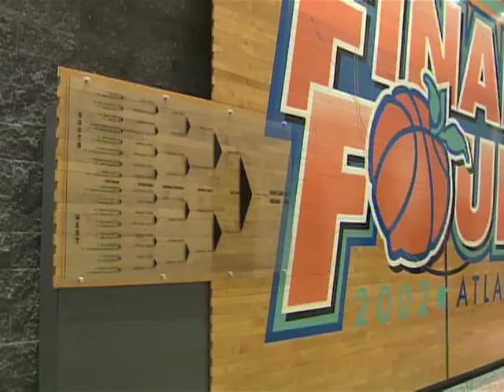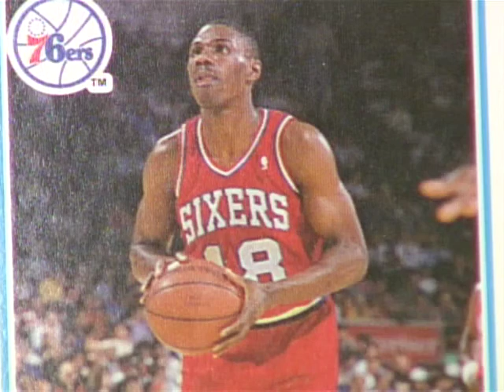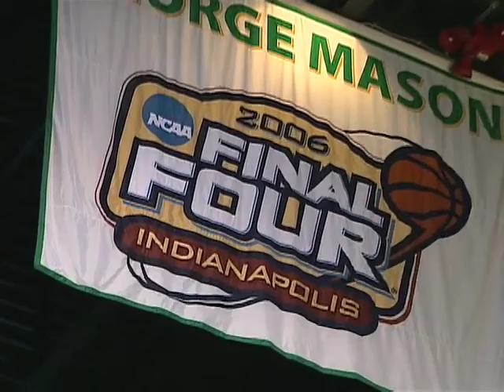ABC 7 Sports presents: Beyond The Bubble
Total running time: 44 minutes. This show can also be viewed as 7 separate segments, see our "Beyond The Bubble" playlist column to select and view. Tim Brant, Britt McHenry, and the ABC 7 Sports team bring you "Beyond The Bubble," a preview of College Basketball's finest heading into March Madness. Included are profiles of The Georgetown Hoyas, George Mason University, Nolan Smith, Mike Krzyzewski, and John Thompson Jr. Original broadcast date: March 16, 2011.